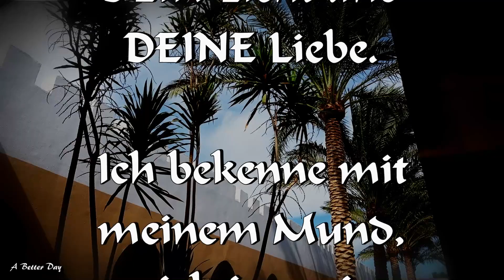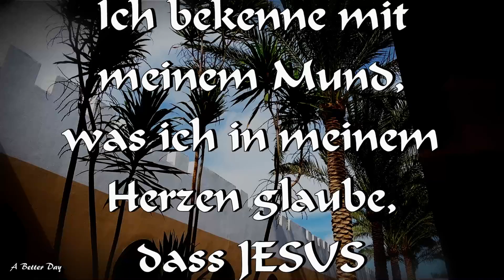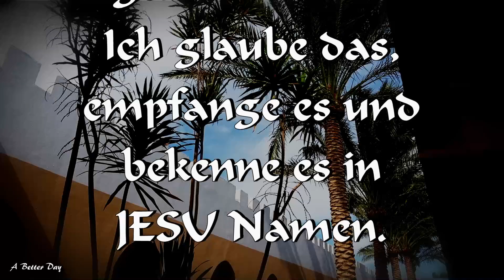🌟❤️🌟Gedankenfilm 311 - Kind GOTTES 🎥